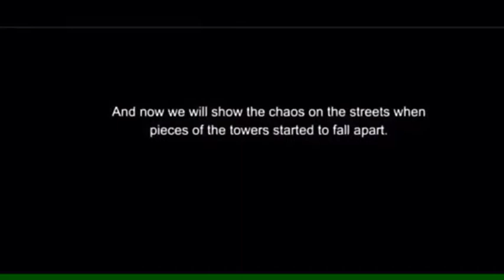September 27, 2018